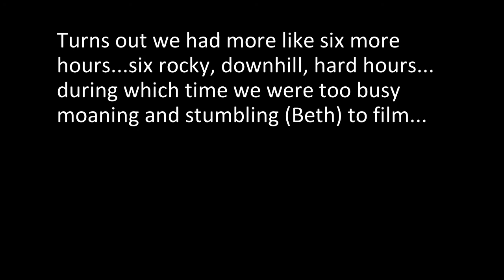4 pass loop YouTube format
July 21-24, 2014 - 4 Pass Loop hike outside of Aspen, CO